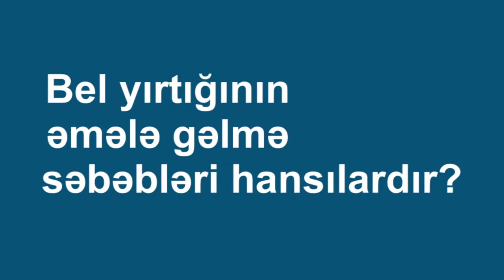Bel yırtığının qarşısının alınması